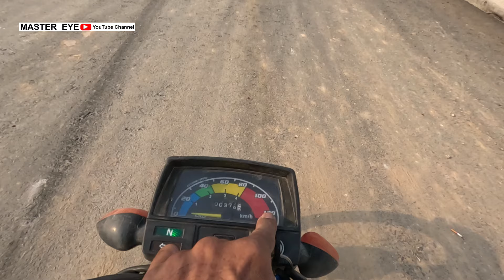How much time to reach at Malir Expressway Qayyumabad to Quaidabad Inter Change on Bike